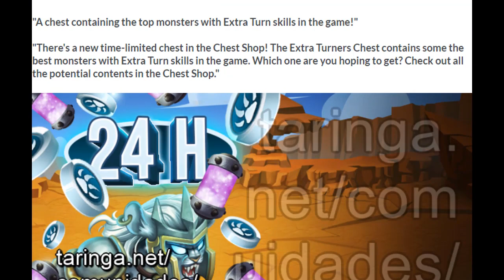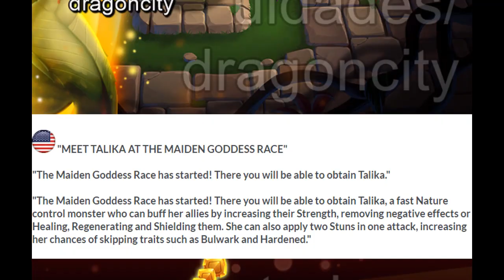COFRE ESCALONADO Y TIJEN EN RETO 24H??😵 - Monster Legends #308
Que cosa mas rara me ha pasado con el cofre escalonado...